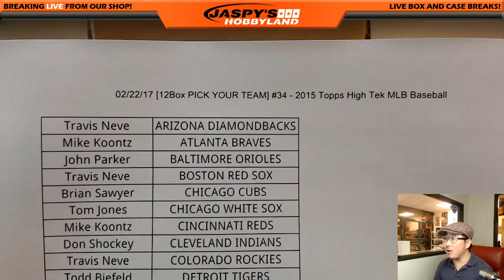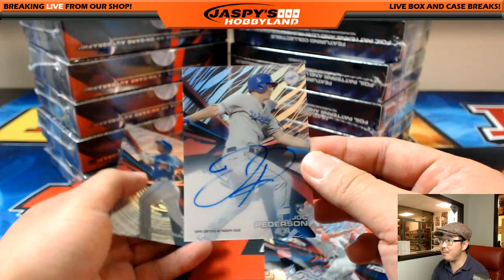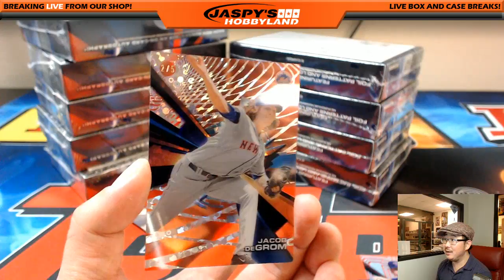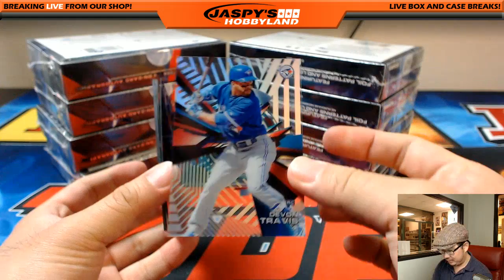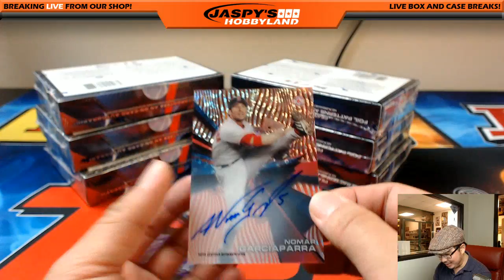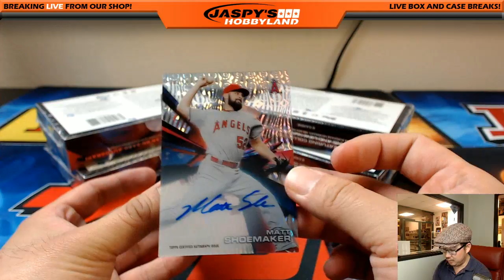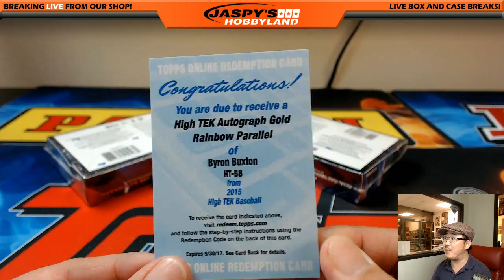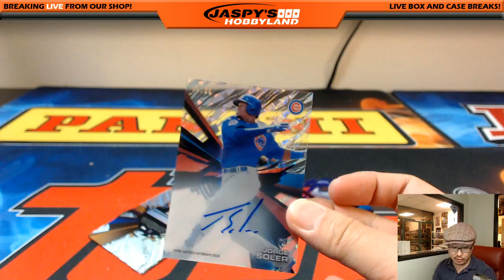02/22/17 [12Box PICK YOUR TEAM] #34 - 2015 Topps High Tek MLB Baseball